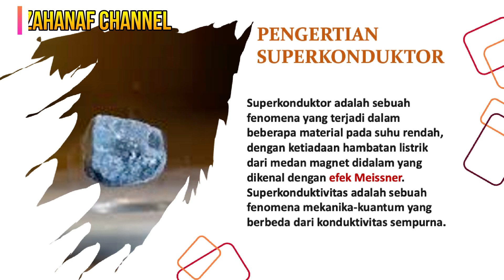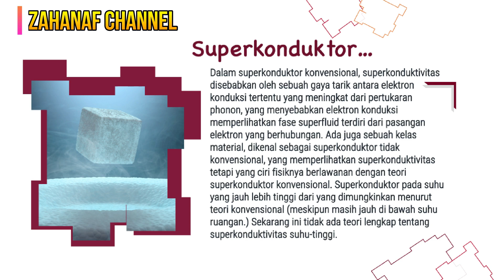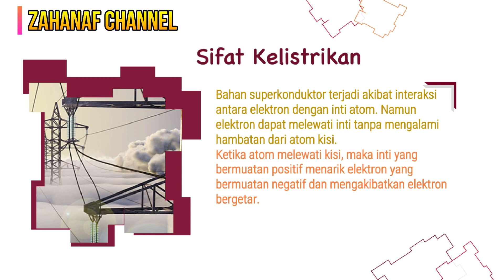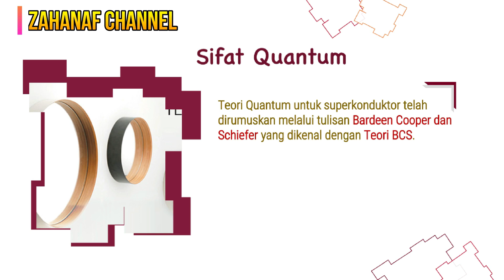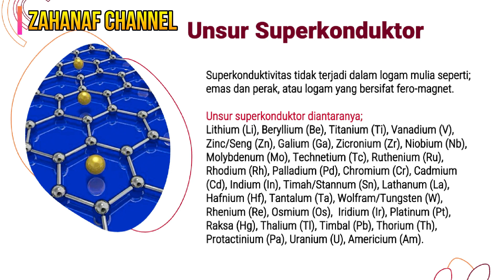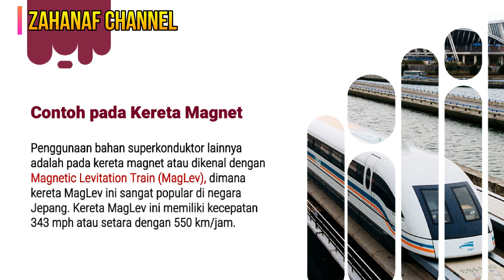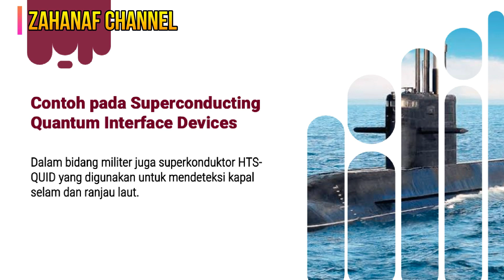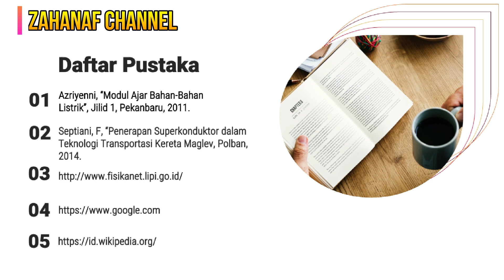SUPERKONDUKTOR (SUPERCONDUCTOR)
Bismillah,
Video kali ini ingin berbagi tentang materi yang terkait dengan "Bahan-Bahan Listrik", yaitu salah satunya superkonduktor. Pada superkonduktor ini arus yang dihasilkan tepat berlawanan dengan medan magnet, sehingga medan magnet tidak dapat menembus superkonduktor. Untuk lebih lengkapnya silahkan menyimak video ini, akan menjelaskan lebih dalam lagi tentang unsur-unsur yang terkait dengan superkonduktor.
Silahkan menyimak video terkait dengan Bahan-Bahan Listrik lain yaitu;

Jangan lupa!
Semoga bermanfaat bagi kalian semua...

Terimakasih
Hi All,
In this video, we want to share about materials related to Electrical Materials, namely superconductors. In this superconductor, the current generated is exactly opposite to the magnetic field, so that the magnetic field cannot penetrate the superconductor.
For more details, please watch this video, which will explain more about the elements related to superconductors.
Please listen to videos related to other electrical materials;

Don't forget!
Hopefully, this video is useful for all of you